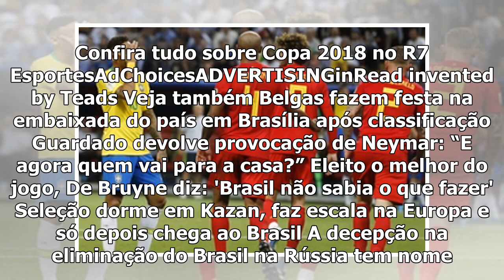Witsel celebra maior jogo da leather history Bélgica: 'Está uma loucura total'